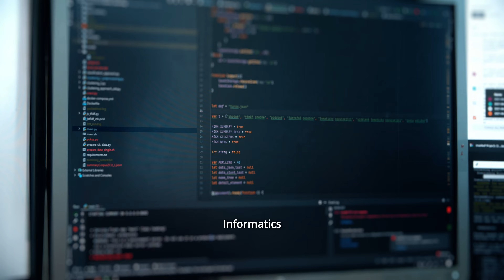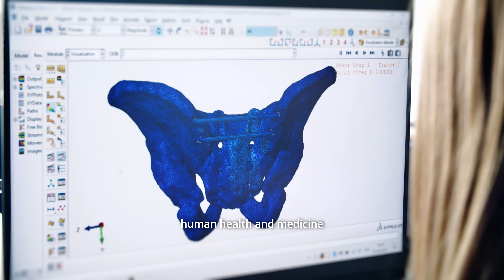NTIS - Research centre of the Faculty of Applied Sciences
The NTIS Research Centre has been a research and development centre of the Faculty of Applied Sciences of the University of West Bohemia in Pilsen since 2015.

The research topics of the centre carries out research and development in technical fields such as cybernetics, informatics and mechanics, which are crucial for the development of information, communication and mechatronic technologies. The Centre is also oriented towards the development of natural sciences, dominated by physics, mathematics and geomatics. Research topics in the natural sciences include in particular the development of new thin-film materials and plasma sources, the development of new mathematical structures, and the collection and processing of spatially defined data.

Performing:
Ing. Martin Goubej, Ph.D.,
Alireza Farhadizadeh,
Ing. Lucie Houdová, Ph.D.,
Ing. Lukáš Picek,
Ing. Jana Camprová Turjanicová,
doc. Ing. Jiří Čapek, Ph.D.,
prof. Ing. Pavel Novák, Ph.D.

Supporting:
Ing. Ondřej Severa,
Ing. Lukáš Kotrla, Ph.D.,
doc. Ing. Josef Kohout, Ph.D.,
RNDr. Stanislav Haviar, Ph.D.,
doc. Ing. Jiří Houška, Ph.D.,
Ing. Martin Pitoňák, Ph.D.,
Ing. Jakub Kanis, Ph.D.,
Ing. Jiří Rezek, Ph.D.

- Faculty of Applied Science
- University of West Bohemia